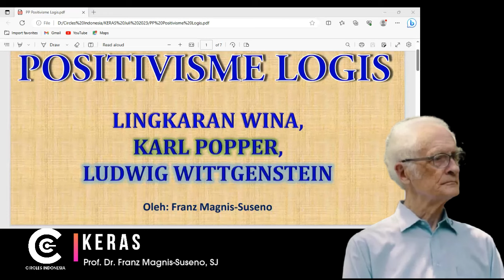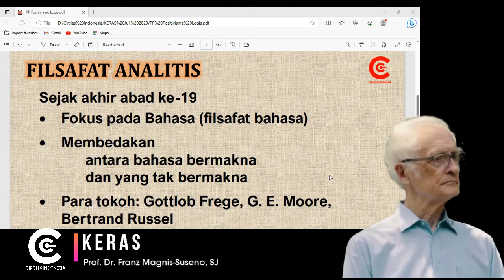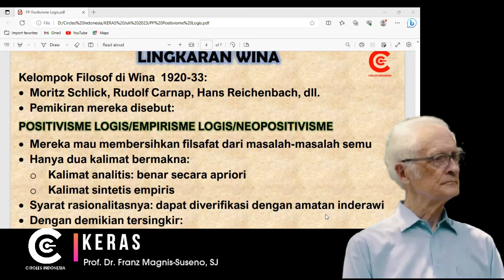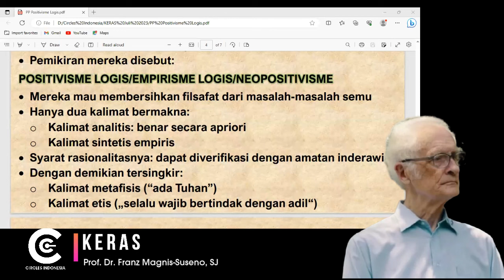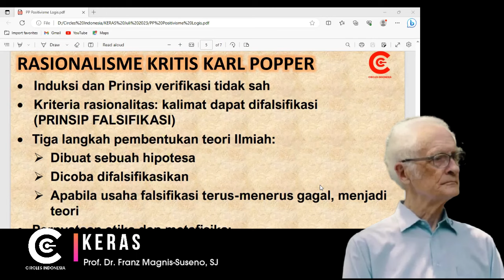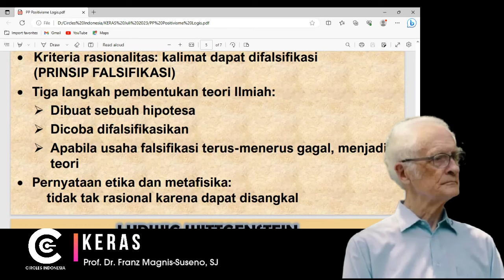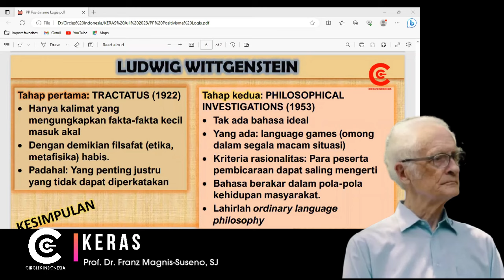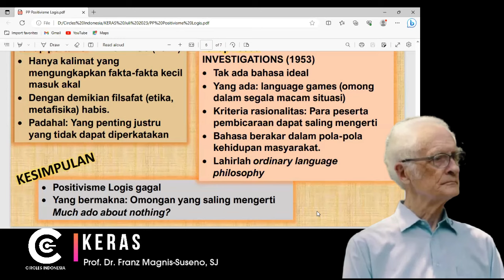Positivisme Logis, Karl Popper, dan Ludwig Wittgenstein - Prof. Franz Magnis-Suseno, SJ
Kelas Rasionalitas 12 Juli 2023